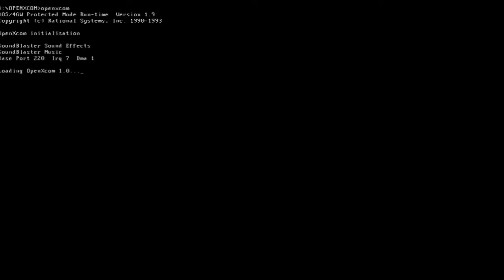Let's Play OpenXcom: Part 1 - Introduction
Welcome to a new LP. Yes, we are facing aliens again. They hate us and want us dead ;(